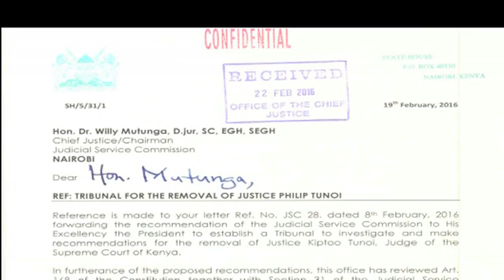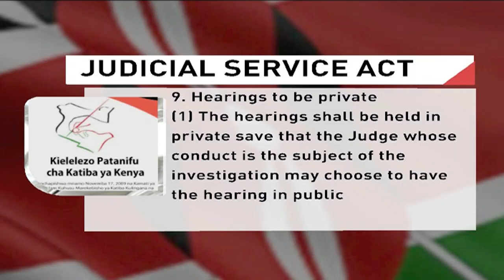Sharad Rao to head Tunoi probe team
Former Judges and Magistrates vetting board chairperson Sharad Rao will chair a tribunal set up to probe the Sh200 million bribery allegations against Supreme Court judge Philip Tunoi. President Kenyatta has reconsidered an earlier decision a day after a confidential letter from the head of public service indicated that a tribunal would not suffice noting the ongoing case at the Court of Appeal.